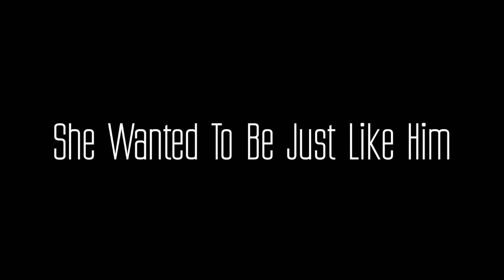She Wanted To Be Just Like Him - Sergio Millan